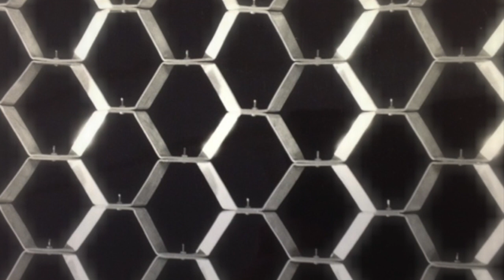Robert's Machines / for voices & instruments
my music with images. The images show the work of my teacher, mentor, and friend Robert Lepper.

Mr. Lepper, more than arguably, taught the first course in Industrial Design in America at the then Carnegie Institute of Technology, commonly called 'Carnegie Tech'. It is now Carnegie Mellon University. He also, at the same time, taught in the Art Department and saw no difference between the two - as his approach was distinctly analytical and not fashion conscious. His course in the art department is well known as the 'oakland project' and 'retrospective'. It was a two part curriculum that investigated the world 'out there' as well as the singular person 'in here'. Formally it was called Individual and Social Analysis.

Many know of Mr. Lepper as the teacher of Andy Warhol who took his course, Pictorial Design, as it was called in the 1940's. I was priviledged to study with Mr. Lepper in the early 70's as a member of my MFA graduate committee. We sustained a friendship, which was easily renewed, because years later we lived in close proximity to one another.

Mr. Lepper saw technology as a 'benign beast' but kept a sharp eye on the human behaviors that advanced innovation and technology. He was dedicated to unprejudiced inquiry in his own work as an artist and also projected that belief to his art and design students. Mr. Lepper was especially active during what has been called 'Machune Age America' but his work also includes work made during the Depression and the social programs associated with that earlier period of time. He believed that he was not a member of Bauhaus thinking. He saw the mass production of steel that was being produced in Pittsburgh at that time - to simply be the new face that would describe that world.

My music presented here is simply of my own invention and is a personal take on my mentors creativity. It is my wish that Mr. Lepper would expect no less of me - as he had little use for the concept of homage. I see a distinct pattern of surrealism in his work that may or may not be there or indeed this may have nothing to do with what Mr. Lepper's motivations were. Because Mr. Lepper thought 'letting the subconscious take the initiative' was reasonable in the act of creative endeavor, if not essential to the creative act itself - I would hope that he would find my meanderings amusing. Mr. Lepper would be the first to say that the last person to be trustable about his or her own art work - would be the actual artist.

I feel lucky to have known Robert Lepper. That experience continues to inform and enrich my life to this very day.